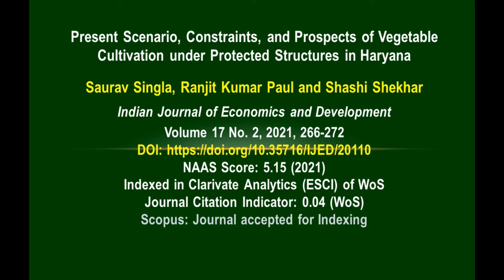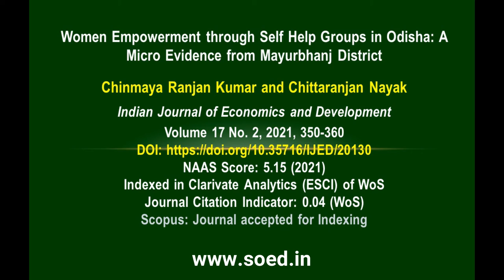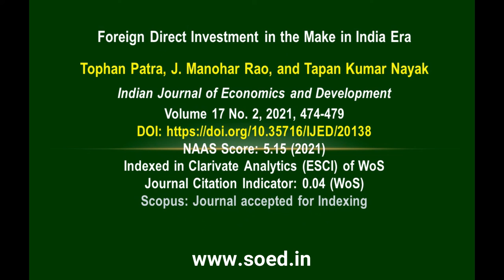Indian Journal of Economics and Development, Volume 17 No. 2, June 2021: Contents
Indian Journal of Economics and Development (pISSN 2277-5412; eISSN 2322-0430) , Volume 17 No. 2, June 2021 Published by The Society of Econmics and Developmet, Ludhiana